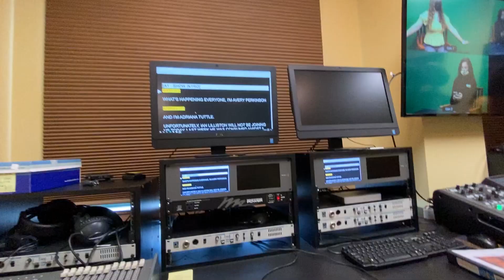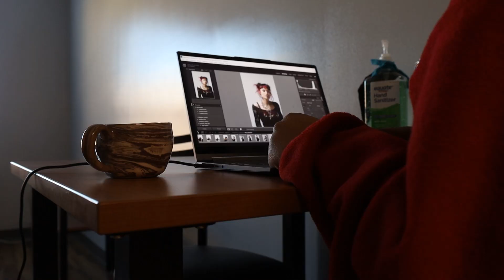Documentary Documentary by Drew Eller